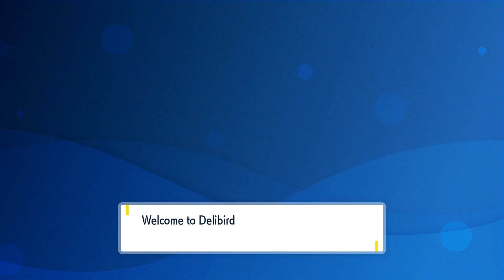Keeping It REEL Fresh - Pokémon Violet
We take on who is easily my favorite Gym Leader in the entirety of Pokémon Violet. Plus, with our attempts to actually figure out how to do anything in a basic manner, it certainly leads us on an adventure.